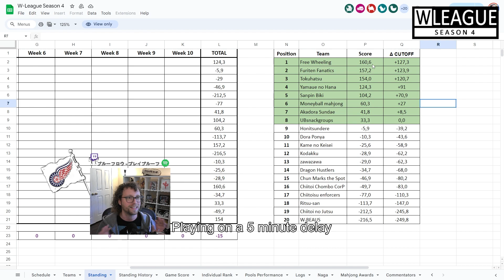My Team Can See Into THE FUTURE | W-League Season 4 Week 3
Game 1 imacow (Pool 0) 0:00
Game 2 fallensoul Nemo (Pool 2) 29:40
Game 3 Kurly (Pool 3) 59:00

Mondays are for Mahjong!